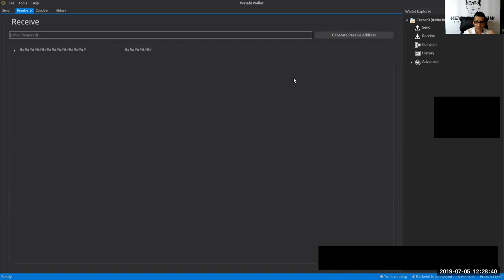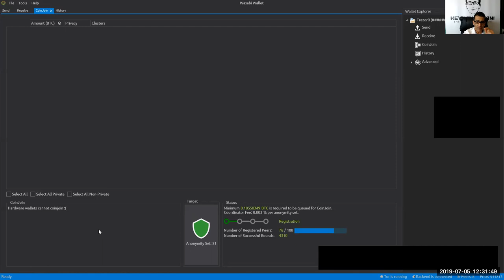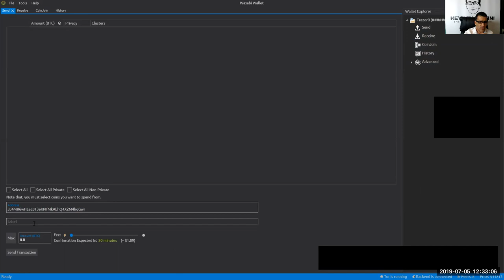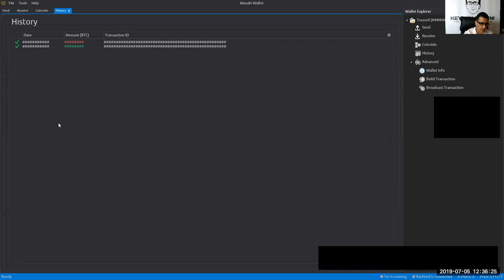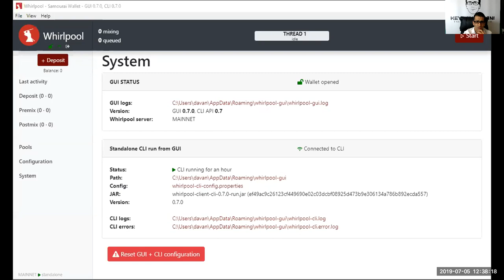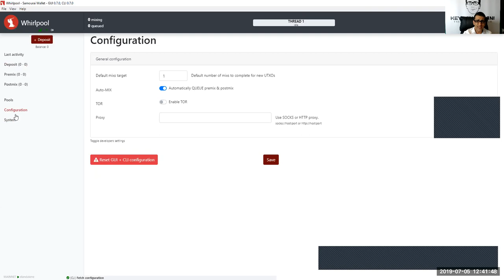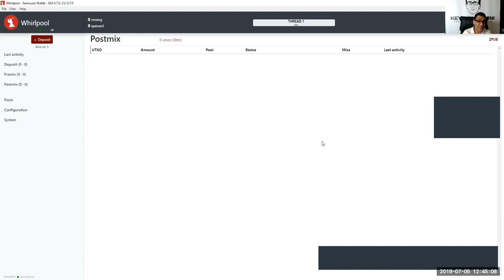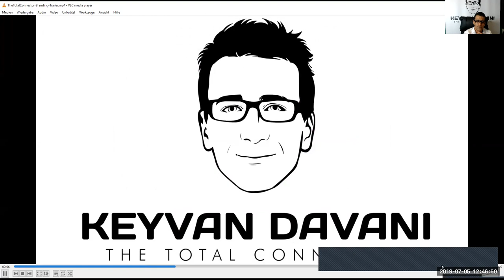My questions, problems, and experience with Wasabi(Coinjoin) &Samourai Wallet&Whirlpool.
If you part of the team of Wasabi or Samourai, please, get in touch with me for a specific educational interview- especially for Bitcoin-Newbies.